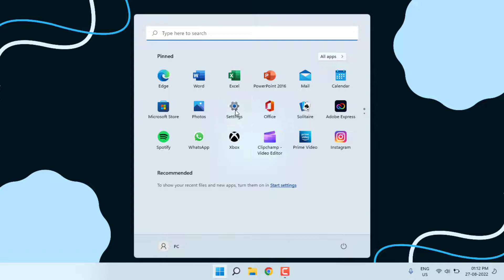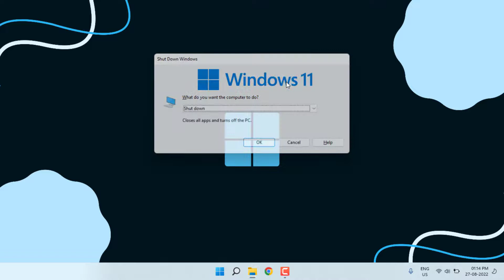How to Fix Microsoft Store Error Code 0x80070005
How to Fix Microsoft Store Error Code 0x80070005 in Windows 11/10
How to Fix Microsoft Store Error Something Happened on our end